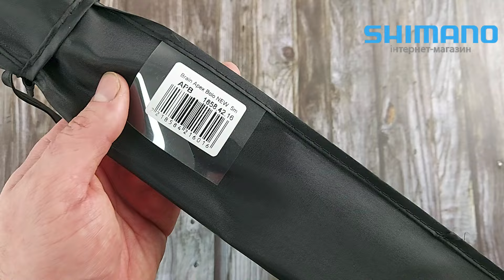Вудлище Brain Apex Bolo NEW 5.00m (з кільцями)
Розпаковка: Вудлище Brain Apex Bolo NEW 5.00m (з кільцями)